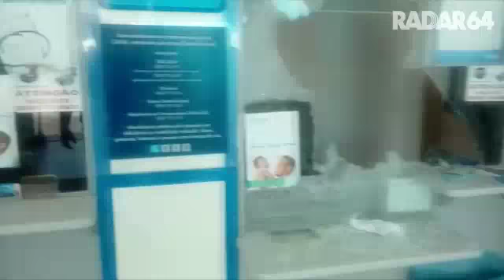Quadrilha rouba cofre de correspondente bancário em Arraial d’Ajuda